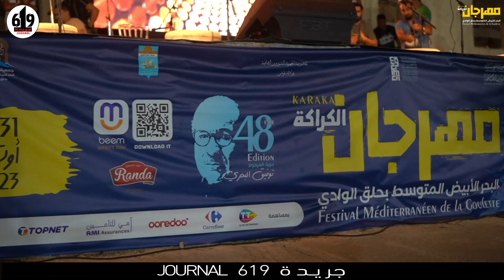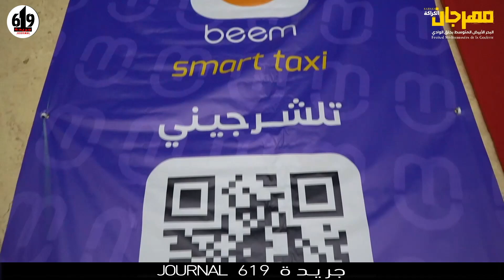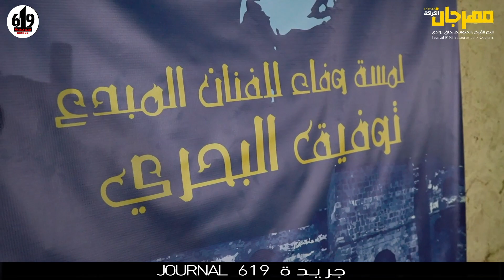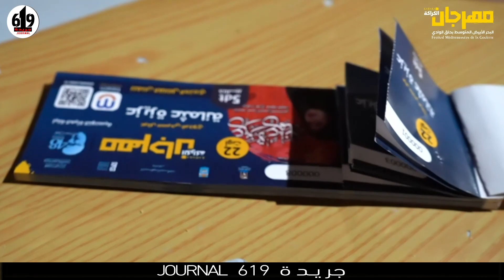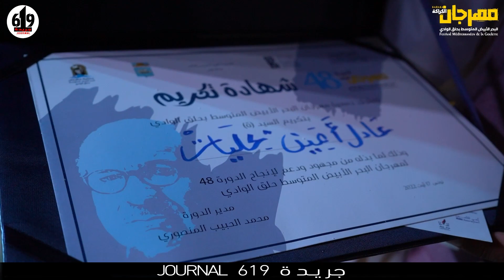ملخص مهرجان البحر الابيض المتوسط بالكراكة حلق الوادي الدورة 48 للمرحوم توفيق البحري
من البداية الي النهاية مهرجان البحر الابيض المتوسط بالكراكة حلق الوادي الدورة 48 للمرحوم توفيق البحري